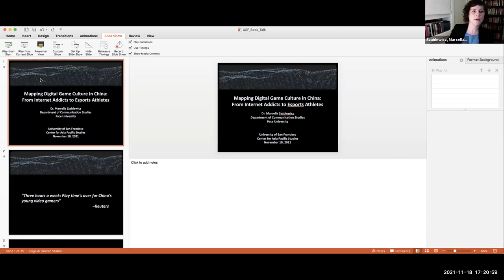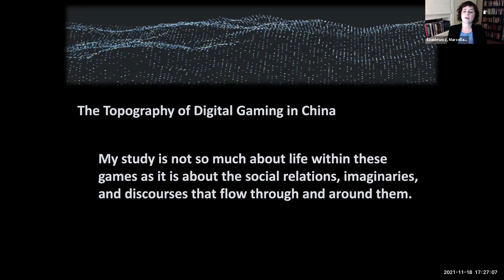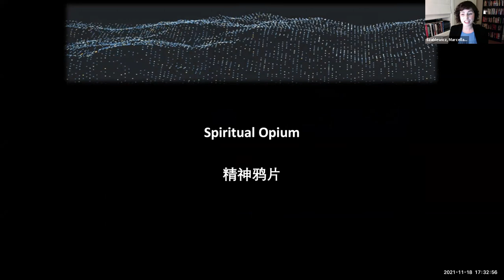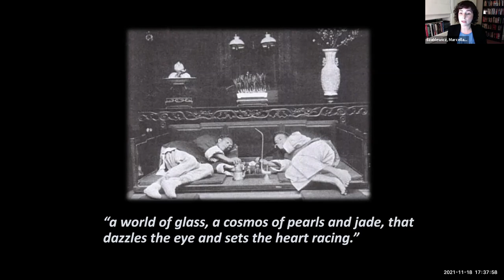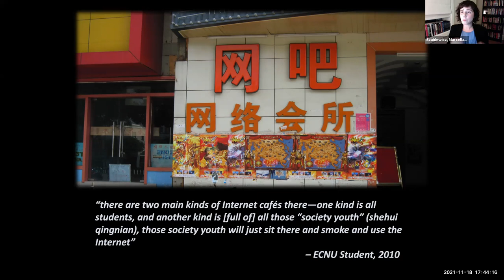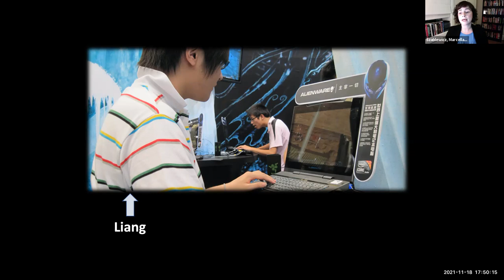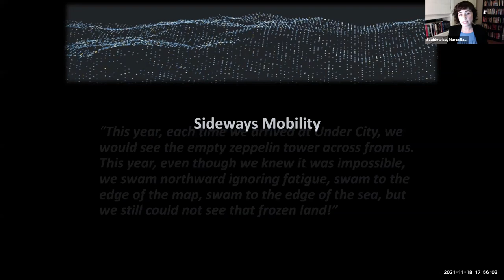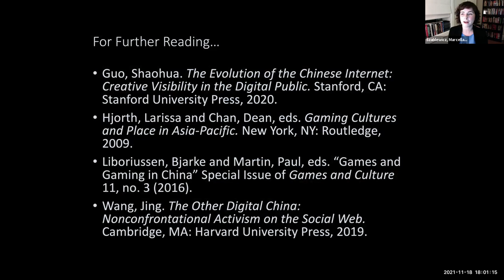Mapping Digital Game Culture In China: From Internet Addicts To Esports Athletes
The USF Center for Asia Pacific Studies welcomed Dr. Marcella Szablewicz (Pace University, NYC) for an online lecture on the digital gaming culture in China. Since the early 2000s, the Chinese government has engaged in efforts to control young people’s passion for online gaming, a leisure pursuit commonly referred to as a form of spiritual opium. This past summer the government renewed its commitment to this cause, announcing a new regulation whereby gamers under the age of 18 will be restricted to 3 hours of gameplay per week. Such regulations baffle many. China is home to over 500 million online gamers and considered a leader in the professionalization of competitive gaming, or esports. Why is it that a country seemingly so invested in online games is simultaneously leading the charge against them? In this talk, Dr. Szablewicz examines the motivations behind these decisions through the lens of Chinese history, culture, and class politics. She also considers how the stigma surrounding online games affects the subjectivities of the youth who play them, and shows how games have become an ideological battleground through which youth cope with and challenge dominant perceptions about failure and success in contemporary China.